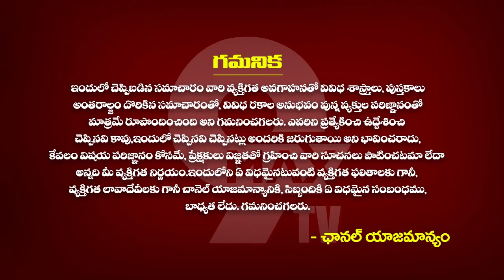Karkataka Rashi Phalalu July 2023 | జూలై నెల చివర్లో కర్కాటక రాశి వారికి అపార అదృష్టం | 9maxtv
Karkataka Rashi Phalalu July 2023 | జూలై నెల చివర్లో కర్కాటక రాశి వారికి అపార అదృష్టం | 9maxtv | 2023 july karkataka rasi phalaalu | cancer horoscope july month | cancer sign | telugu astrleger mallikarjuna sharma |